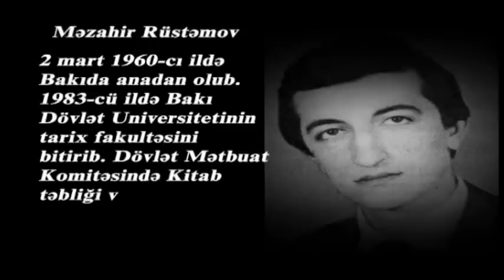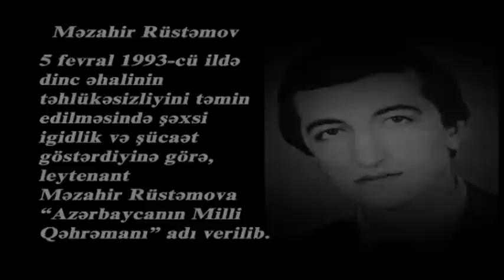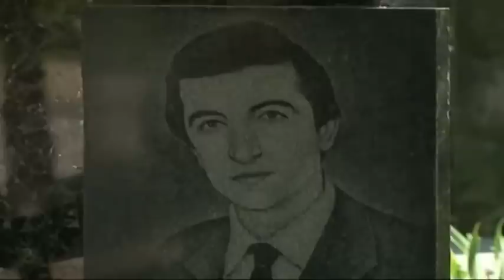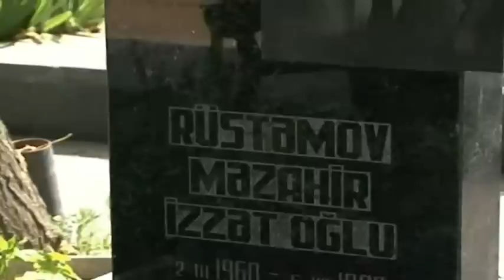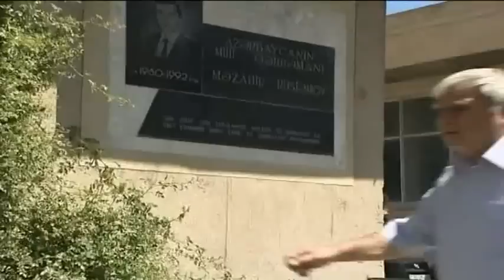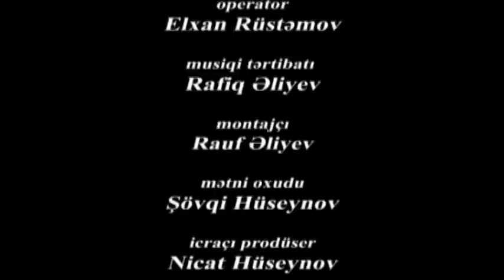Azərbaycan milli qəhrəmanları. Məzahir Rüstəmov